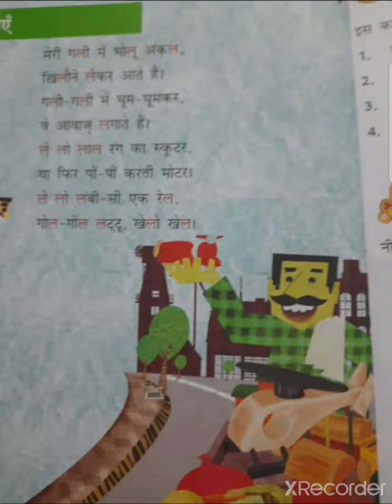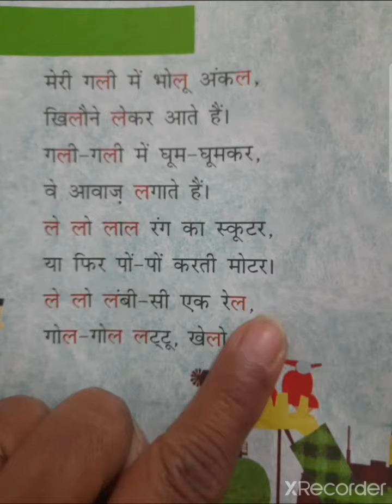Prep class Hindi work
Hindi work of Prep class by Deepali yadav